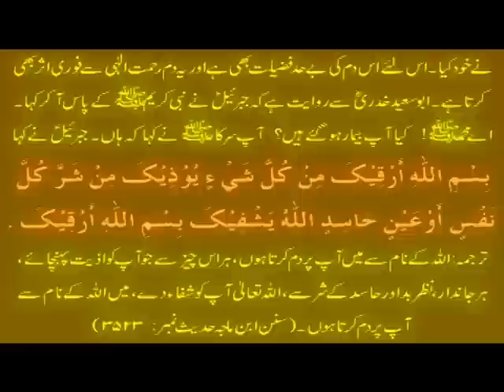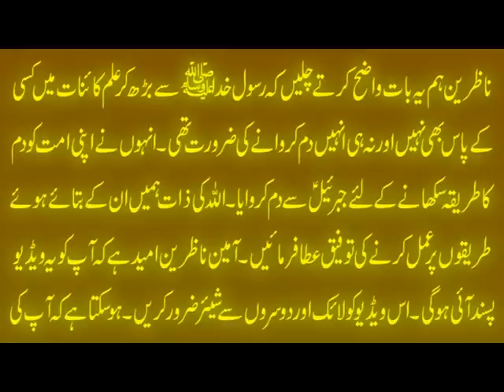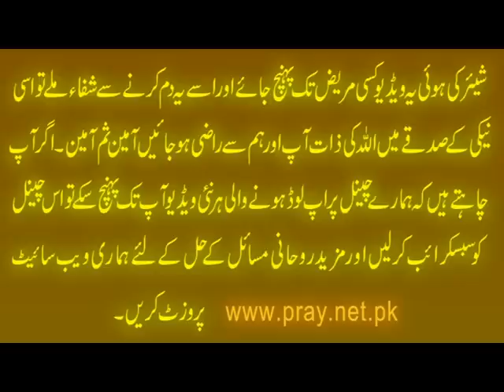شفا کا دم جو جبرئیلؑ نے رسول اللہ ﷺ پر کیا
Aaj ki video شفا کا دم جو جبرئیلؑ نے رسول اللہ ﷺ پر کیا main ham apko sar dard, pait dard, kamar dard, jismani thakawat aur deegar jismani bimariyon aur dard say nijat k liye shifa ka dam shifadam karnay ka tariq bata rahe hain. Is dam ki fazilat isliye hai k ye dam Hazrat Jibrail A.S. nay Rasool Allah S.A.W. par kia jab wo bimar thay. Isliye ye dam bohat hi powerful hai powerfuldam jis ki barkat aur rohani faiz is qadar hai k jismani takaleef sa fori nijat milti hai.Is dam ki details k liye ye video end tak dekhen aur agar apko ye video pasand aye to isay like aur share zaroor karen.

Apna Ism e Azam Maloom Karain